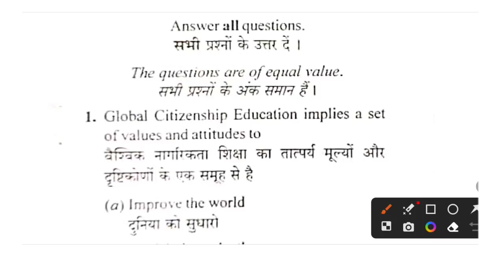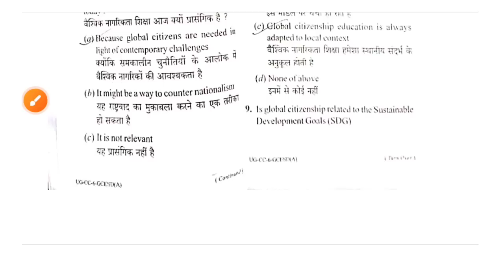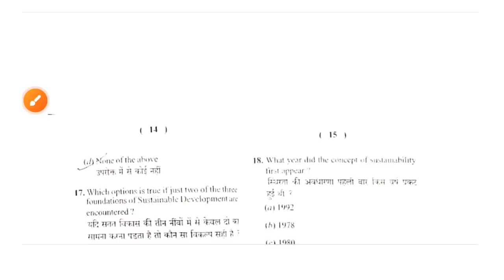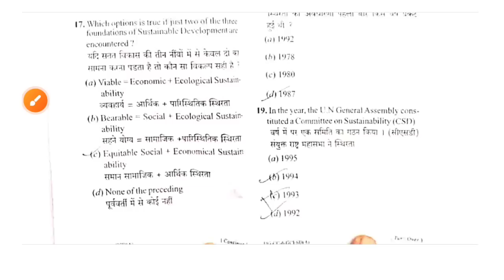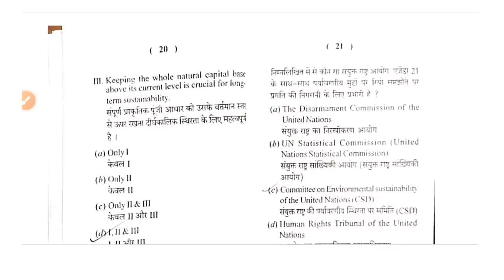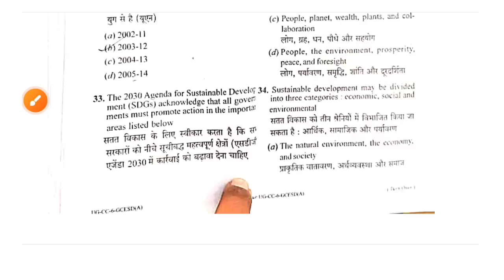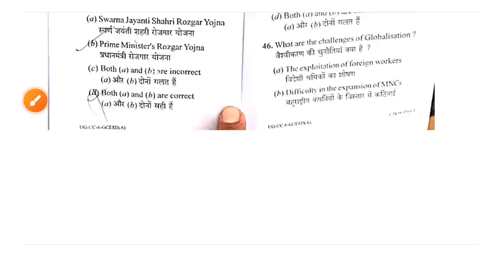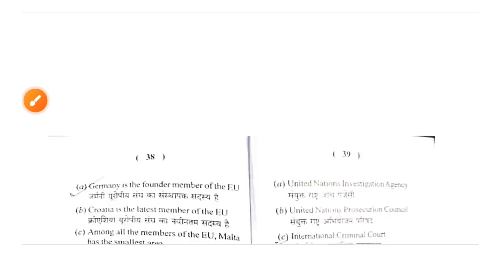UG Sem-2 Global Citizenship Answer key 1st Shift 12 July Exam/ Global Citizenship Answer key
ug sem 2 cc 5 mathematical computation thinking and analysis
Global Citizenship & Education For Sustainable development Common course-6
Global Citizenship & Education For Sustainable development Common course-6 Important MCQ
Global Citizenship & Education For Sustainable development
Global Citizenship important MCQ UG Sem-2 Exam
Global Citizenship important questions UG Sem-2 exam
UG sem-2 Global Citizenship & Education For Sustainable development important questions
UG sem-2 Sustainable development important questions for exam
UG sem-2 Common course-6 Exam important questions 2023